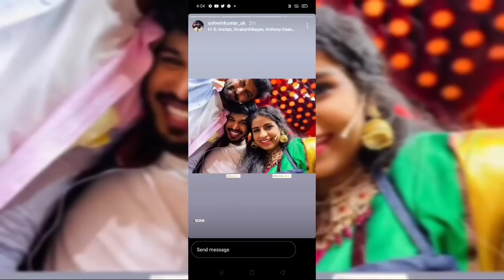அஸ்வின் ஷிவாங்கி வருத்தபடாத வாலிபர் சங்கம்💜💜💜💜